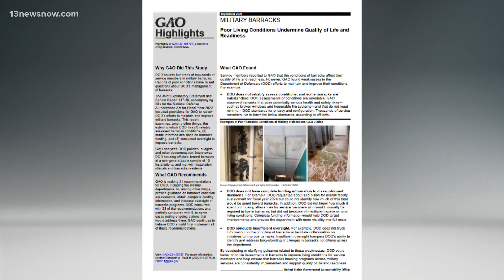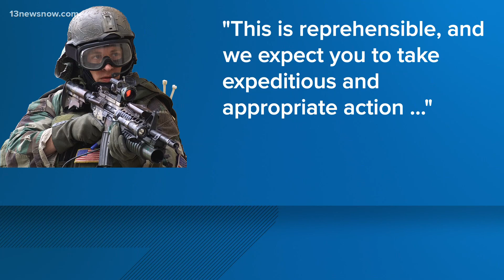Lawmakers call conditions in U.S. military enlisted barracks 'reprehensible'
Lawmakers are demanding change, following a damning report about poor conditions in U.S. military enlisted barracks.